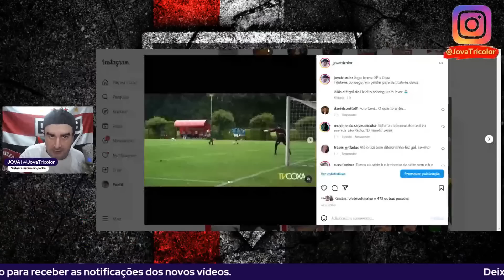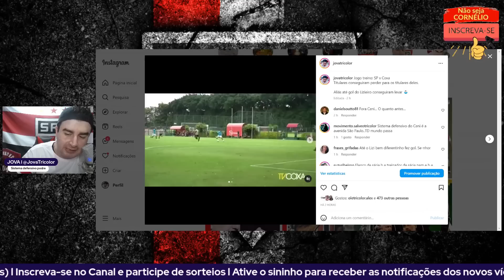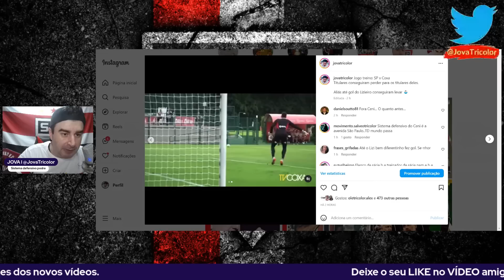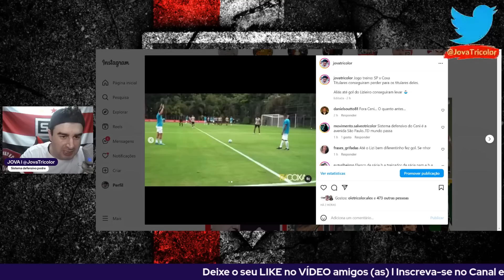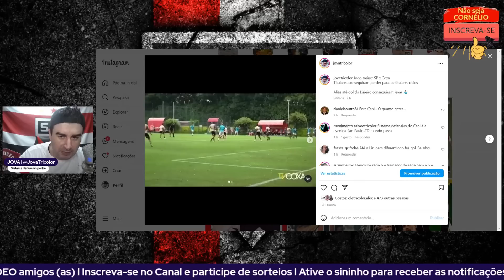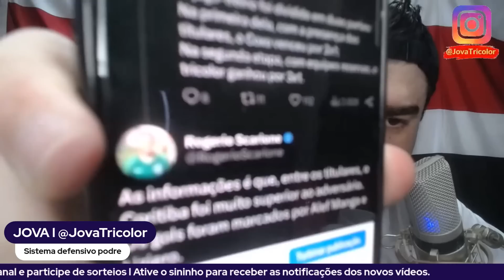PÓS TREINO: CATADO TITULAR 1X2 CORITIBA l SPFC RESERVA 3X1 COXA l SISTEMA DEFENSIVO PODRE l E++